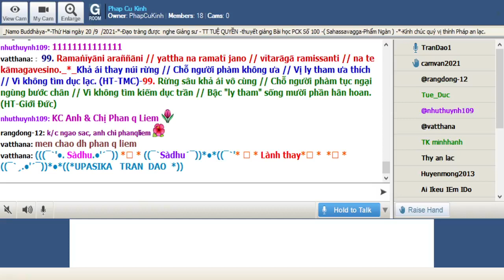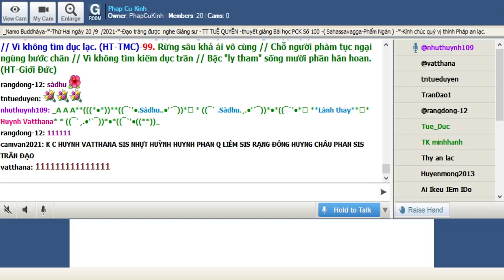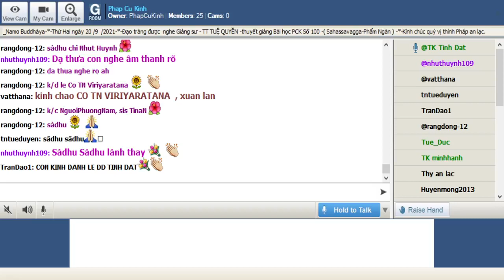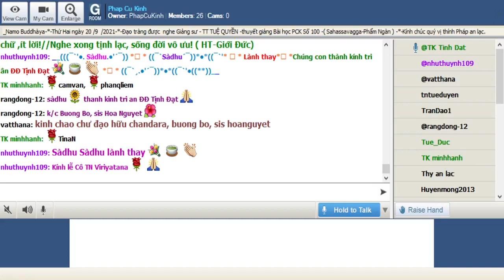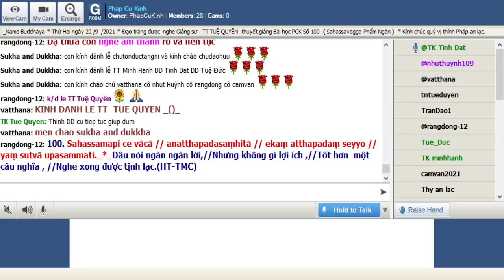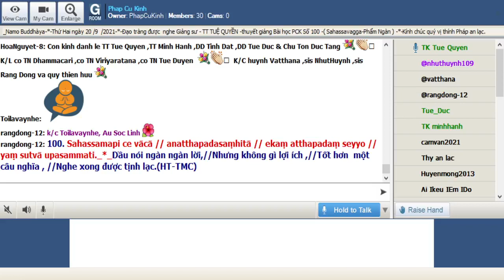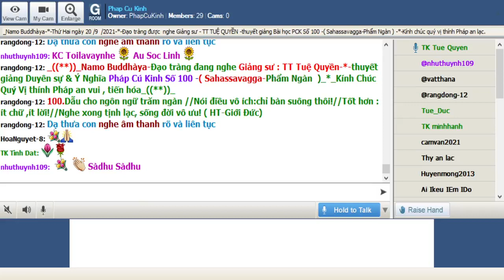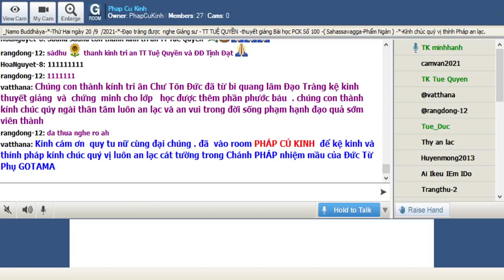20-09-2021 Room Phap Cu Kinh Thứ Hai.TT Tuệ Quyền giảng Pháp Cú Kinh Số 100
Phap Cu Kinh Thứ Hai Sep 20-2021.TT Tuệ Quyên giảng từ vựng, ý nghĩa & duyên sự Pháp Cú Kinh Số 100---*---*-*---*--*--*--*Đức Thế Tôn khi Ngài ngự tại : Veḷuvana ( Trúc Lâm) , đề cập đến : đao phủ thủ (Coraghàkatam.) tên Taṃbadāṭhika-(Nanh Đồng)_Ngài thuyết lên kệ ngôn này.(Sahassavagga-Phẩm Ngàn )-*-